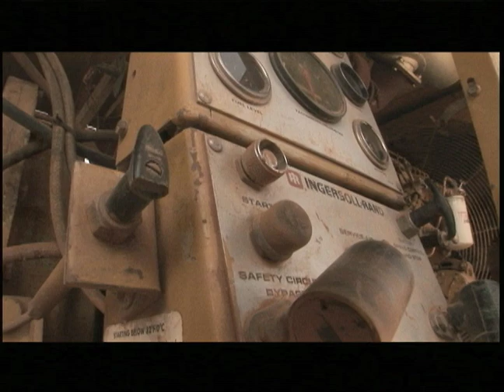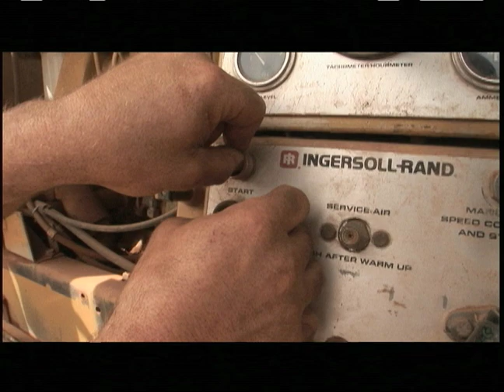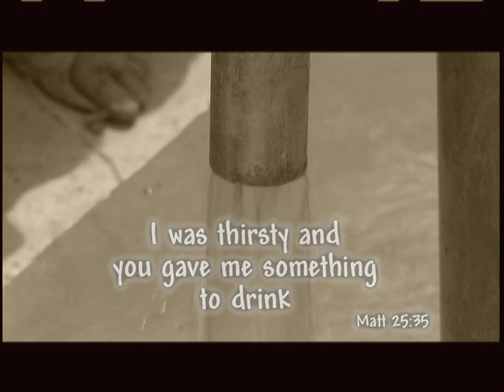Friends in Action Well Drilling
Friends in Action is a Christian relief organization dedicated to bringing fresh water to the world's poorest people.  This delightful travelogue follows one team in its efforts to overcome cultural and technical obstacles in the way of supplying a new well to a desperately dry region.